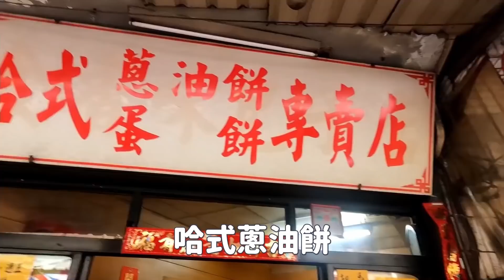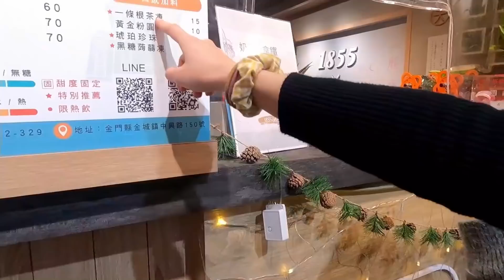好多獨特的金門味！來去金門24H吃20家！(下)～步昂咖啡喝起來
來個工商資訊～
-步昂免費請你喝咖啡-
-提供帶有茶感風味的「水洗 衣索比亞 耶加雪菲 G1」、帶有巧克力風味的「小獵犬特調」數量有限，先搶先贏-
-活動期間：即刻起至2/28 23:59
-活動規則：
1⃣ 一人限領一次。(由步昂判定是否重複)
2⃣試用包皆以平信寄出，請確實填寫收件地址。如有遺失，恕不補寄。
3⃣試喝包都是20g原豆，不提供磨粉。

步昂咖啡新春活動！彩虹糖霜精美禮盒免運、折扣活動，只到3/10！要買要快～

全館器材滿額贈，買愛樂壓 旅行版送百克精品咖啡豆、350張濾紙

以下開始本日短評！

0:00 部隊起床，咖啡喝起來
各種試飲、抽獎活動進行中

1:33 早餐必吃廣東粥-偉晏 廣東粥
碗/70
本來要去吃永春，小舅媽說他們回來都吃這家；覺得這家好吃～
確實很讚！湯好味濃料新鮮

3:34 進麗小籠包
顆/7元
很微妙、跟本島的小籠包完全不一樣；不是湯包派的，肉的味道帶一點甜，很港式風

5:04 貞節牌坊隔壁的炸鹹粿&哈式蔥油餅
炸鹹粿(份)/50；蔥油餅加蛋/30
炸鹹粿沒有調味、所以偏淡一點；淡米香很香
蔥油餅就便宜簡單好滋味

6:44 去總兵署繞一圈
因為行程緊湊、真的就走馬看花

7:54 閩式燒餅
盒(6片)/180
完全金門名產，沒有預定的話當日限購2盒
真的酥感是大勝其他家的
隔壁的蛋捲也好吃～真的蠻香的、多了個米香；應該是加高粱的關係吧

8:55 長合餅鋪
花生麻老/120元
很好吃～～小舅媽的大女兒直接用「打」為單位在買的，本來以為是很老人的食物
一吃下去真的不一樣；花生粉厚到講話一直噴

9:45 小摩洛哥
很好打卡的地方、確實挺有南歐、北非感

10:05 山西拌麵/長榮商店
是合菜小館；菜點都蠻有特色的、家常好吃；拌麵拌飯口味很獨特

11:53 北山播音牆&北山聚落
完全戰地風情，是個蠻值得一探的地方；看看那些彈孔砲痕

12:35 歐厝沙灘
沙灘超美的啊，本來要去看擱淺戰車，但那裏的戰車好像有很多台

13:56 戰鬥奶茶
加一瓶蓋的米酒，整個酒香四溢，就很奶酒的感覺(但酒味很淡、只有酒香)；可以啊！
一條根花茶超妙，完全在喝貼布的感覺XDD

14:34 模範街
原以為是仿古的新商店街、結果一看內部，才知道原來是真正的老厝
買了青草茶、阿公ㄟ豆花好吃、很彈又綿密
蛋捲冰淇淋也不錯，冰淇淋有高粱香、整個很金門

17:44 金門機場 準備回台灣啦

本次快閃金門就這樣匆匆結束啦～
用嘴巴旅行整個收穫滿滿
金門好吃又好玩！

下禮拜繼續！抽獎活動也繼續！抽起來！

得獎名單都會於隔週公布在臉書粉專喔～